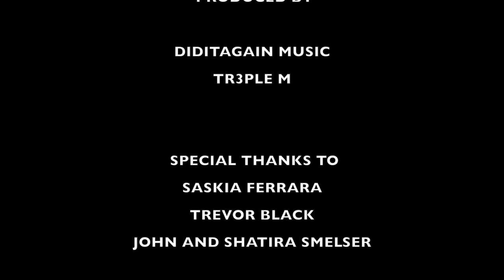SlickDa3rd - Lyrical Homicide (Official Music Video)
Follow Slickda3rd
Instagram.com/slickda3rd
Twitter.com/slickda3rd
Snap : SlickDa3rd

Shot by @iamjeromelucas @lokamfilms

DidItAgainMusic